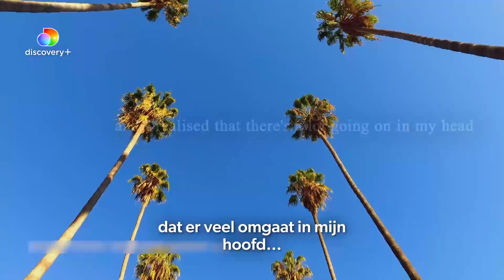Wie heeft er gelijk? Jamie of Britney?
Stream nu Jamie vs Britney: The Father Daughter Trials.

In de tweedelige docuserie Jamie vs Britney: The Father Daughter Trials wordt er dieper ingegaan op de échte waarheid achter alle krantenkoppen, beschuldigingen en alles wat zich afspeelt in deze publieke familieruzie.